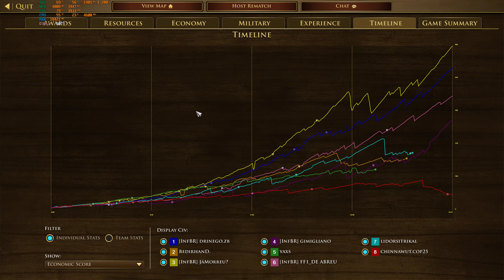Age of Empires III DE - Indians - 4 vs 4 (Victory)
Me and some friends playing AOE 3 DE Online